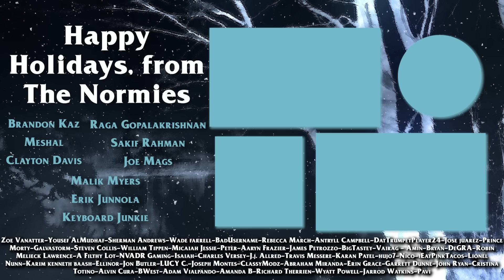STAR WARS TRIVIA CHALLENGE feat. Eric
It's finally here. The Star Wars Trivia showdown we have all been waiting for. Challenger Chris of The Normies takes on Veteren Star Wars Knowledge Robot Eric of Blind Wave! Winner takes all!! Actually just bragging rights..but still!!